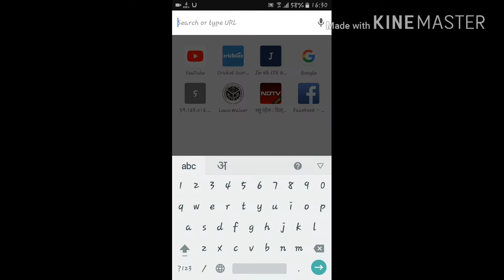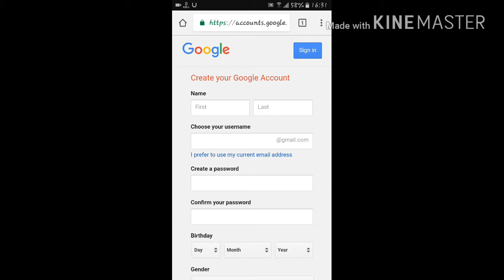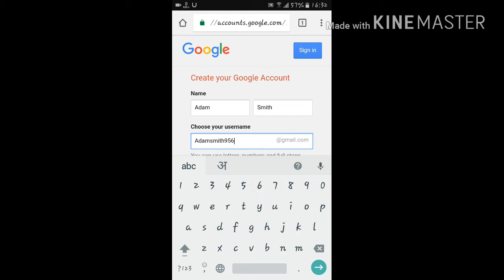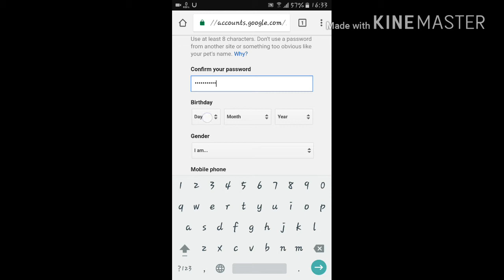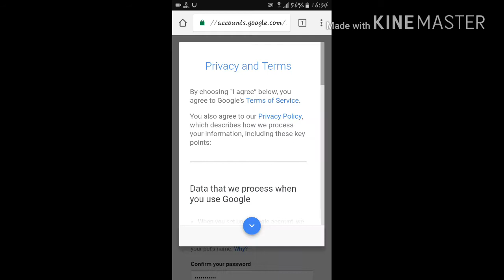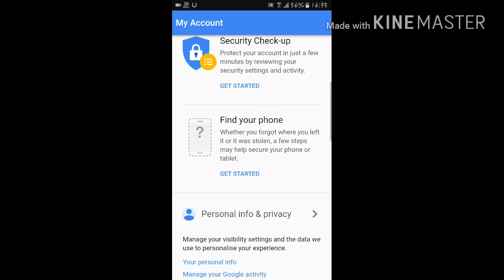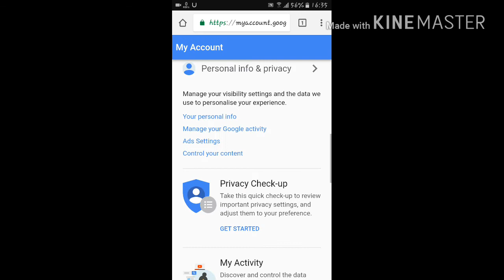How to Create Gmail Account: fully explained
Namskar Dosto
         Swagat hai aap sabhi logo ka hamare youtube channel TechnoBanking me. Dosto aaj ke is video me hamne Gmail par apna account kaise banate hai iske bare me bataya hai. Dosto aaj kal har insaan ke pass ek email hona bhut jaruri hai chahe vo aap Gmail par ho ya Yahoo par. Aap koi bhi form bharte ho ya mobile m koi app download krte ho to usko verify karane ke liye ek email account mangta hai. Dosto mujhe pata hai yeh bhut hi aasan hai aur bhut sare logo ko aata hai fir bhi maine dekha ki kai logo ke pass abhi bhi apna email account nahi hai, isliye aaj maine yeh video banya hai.

Ummid hai ki aap logo ko hamari yeh video jarur pasand aayegi.

Video edited by: pixler and KineMaster